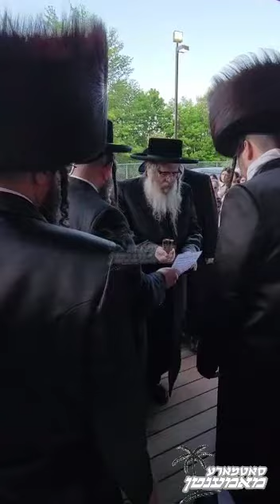Satmar Rebbe Mesader Kiddushin - Sivan 5781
רבינו שליט"א האט מסדר קידושין געווען ביי די חופה פון החתן ב"ר שרגא פאזען חבר הנהלת המוסדות אין קרית יואל, הכלה ב"ר יואל בראך פון קרית יטב לב אין די זאל פון עטרת מייזעלס אין קרית יואל